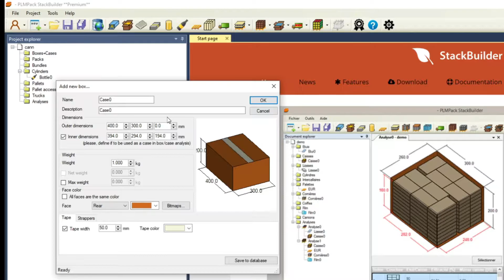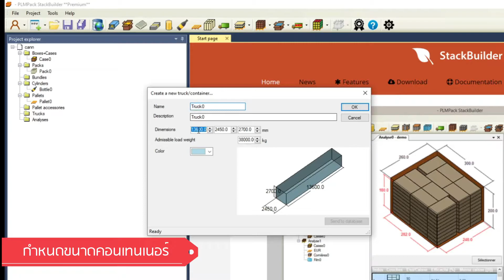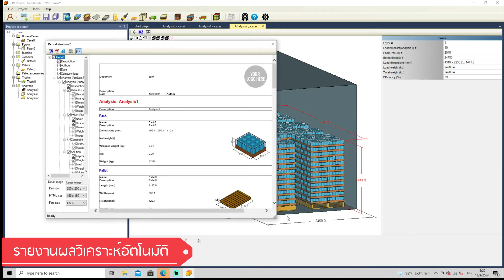PICADOR: รองรับไฟล์ Model 3D จากโปรแกรมต่างๆ เพื่อมาประกอบกับบรรจุภัณฑ์ที่เราออกแบบ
PICADOR: รองรับไฟล์ Model 3D จากโปรแกรมต่างๆ เพื่อมาประกอบกับบรรจุภัณฑ์ที่เราออกแบบ และสามารถนำเสนอได้อย่างลงตัว อีกทั้งยังช่วยเรื่องการคำนวณต้นทุนสินค้าได้ เพราะสามารถจัดวางเชิง Logistic ได้